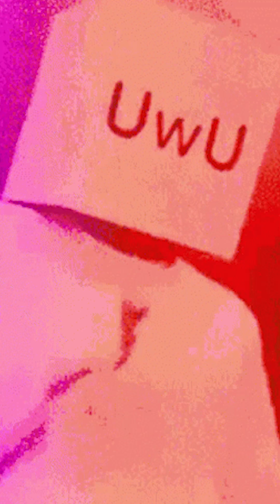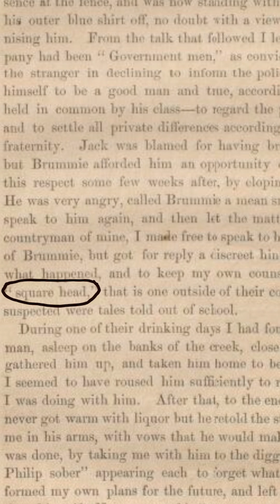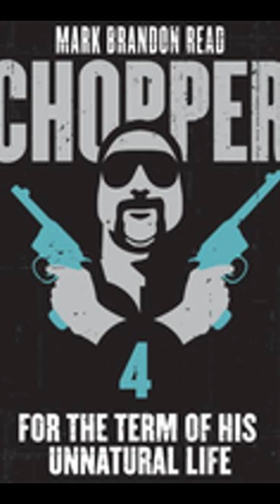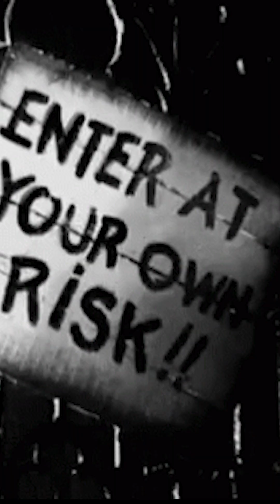Aussie Criminal Slang New Crim Word Each Week 😁 Week 6 Squarehead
Haunted & Historic Australia have brought back 'Shorts'
Looking at Interesting Aussie Facts.

In this series we are learning about 'Aussie Crim Slang'
Words created and used in the Aussie Prison system, some now spoken on the Outside...

Why? well why not? We were curious after reding a book released by Inmates at Parramatta Gaol in the 70s and thought others may be curious too.

We hope you enjoy a new episode and word each week.